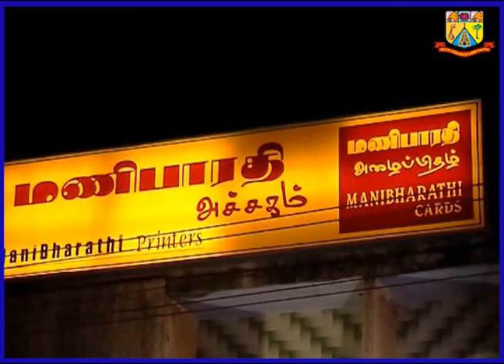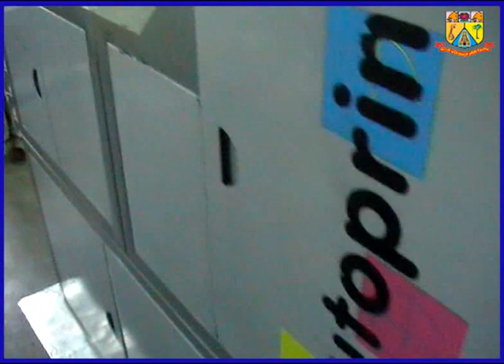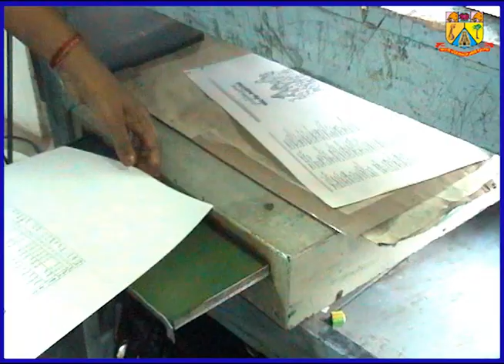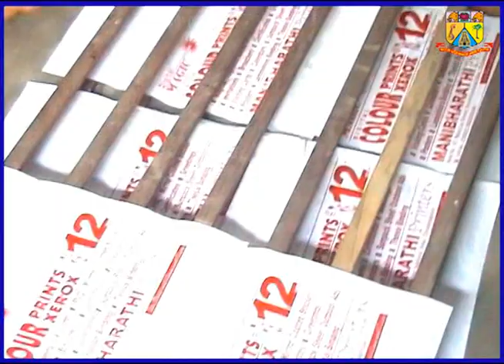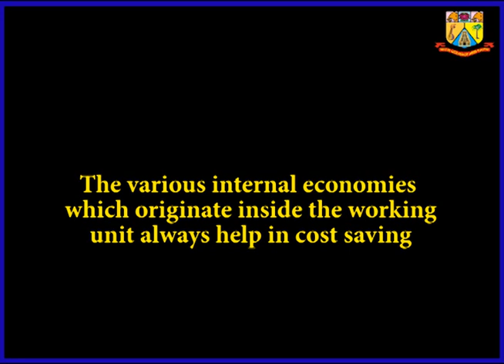Economics Unit - V 35